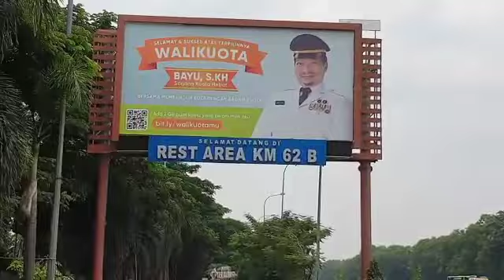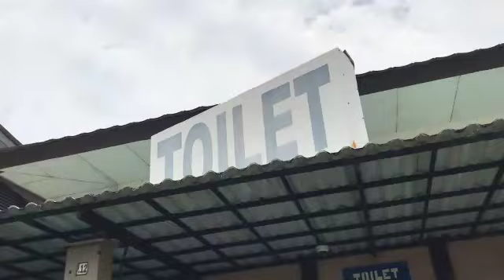rest area km. 62 B ruas tol jakarta cikampek. rest area yang lengkap dan keren.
Video dari Aprestindo Media

Serta add channel facebook kami di Aprestindo Medsos